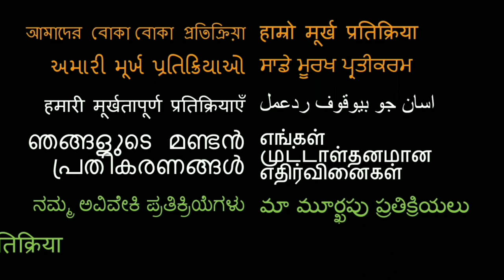THAPPAD Trailer REACTION!! | Taapsee Pannu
Here is our reaction to Thappad Trailer!

18960 Ventura Blvd. #76